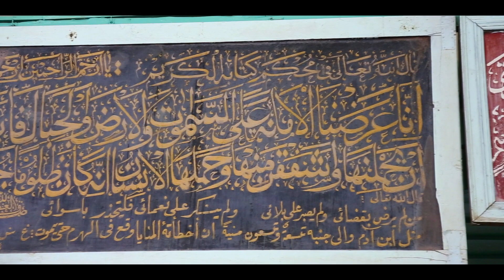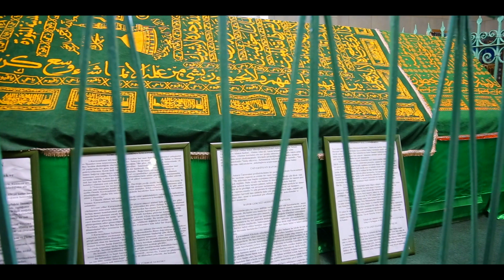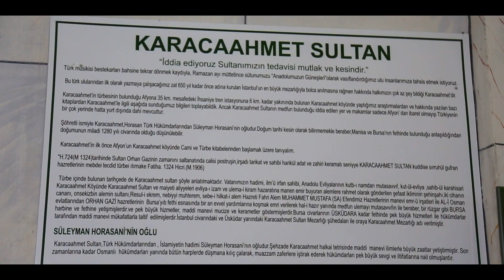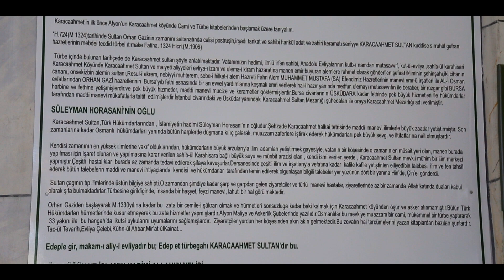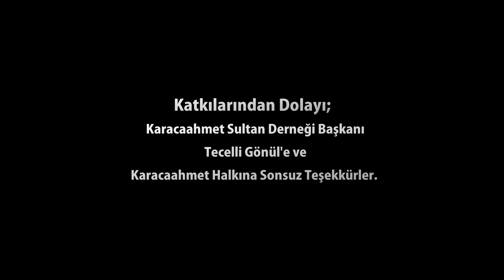KARACAAHMET SULTAN BELGESELİ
ANADOLU PRODUKSİYON FİLM YAPIM
Bu Belgeselde Yer Alan Röportajlar, Konuşmacıları Bağlar. Belgeselde
Bulunan Video ve Görsellerin Kullanımı Kesinlikle Yasaktır.